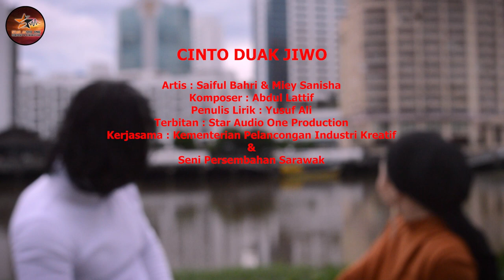Cinto Duak Jiwo - Miey Sanisha & Saiful Bahri (Official Music Video)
Title                      : Cinto Duak Jiwo
Composer           : Abdul Lattif Poli
Lyricist                 : Yusuf Ali
Producer             : Star Audio One Studio
Music Arranger  : Abdul Lattif Poli
Vocal Record      : Abang Hafidz
Mixing/Master   : Abg Alim
Video Grapher    : Abg Alim
Video Editor        : Abg Alim
Publisher             : Star Audio One Production

KKBOX »»
Youtube Music »»